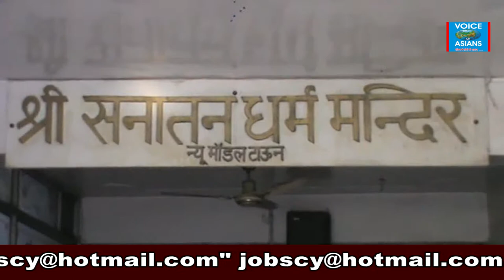मुख्यमंत्री का हेलीकाप्टर उतारते ही ...., सनातन धर्म मंदिर में ..., परगट मसीह और नेत्रहीन बच्चे ...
Thanks ! (Support by : Batra Plaza – V.Varnava, Cyprus – Exterior Solutions – Rosa herbals - Astro Sukhminder : Ph. 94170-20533, w.app 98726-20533.)